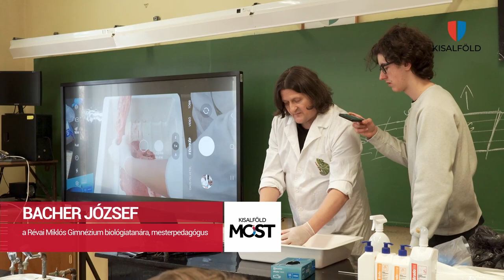A sertéstüdő találkozása a tehetséggondozással a Révai gimnáziumban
A győri Révai Miklós Gimnázium különleges tehetséggondozó programmal segíti a természettudományokat kedvelő diákokat. A napokban, a Zöld Vonal Természettudományos Tehetséggondozó Program tanóráján sertéstüdő került a tanulók elé, akik az év során nemcsak kísérleteznek, hanem boncolnak és kutatnak is.
Ottjártunkkor előkerültek a fehér köpenyek. Gondosan sorakozó bonceszközök és közel harminc kilogramm sertéstüdő került egyik pillanatról a másikra az asztalokra. A fiatalok kezdetben csak a szemükkel vizsgálták meg a szerveket, aztán hamar előkerültek a szikék. Ezen a tanórán a sertéstüdővel ismerkednek meg közelebbről. Az iskola a tanév elején indította el a tehetséggondozó programot, ahol a természettudományok kedvelői készülhetnek fel későbbi tanulmányaikra. A Nemzeti Tehetség Program segítségével négymillió forint vissza nem térítendő támogatásban is részesültek.

A fiatalok a szerveket megfoghatják a kezükben, közelről láthatják a szöveteket, és megtapinthatják őket.